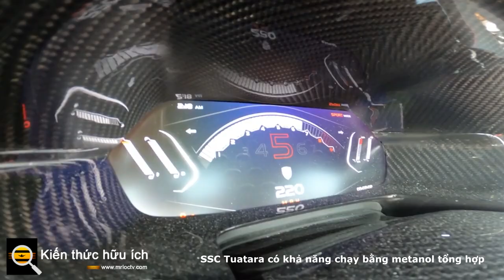SSC Tuatara có khả năng chạy bằng metanol tổng hợp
Khi ra mắt lần đầu tiên vào năm 2018, Tuatara được đánh giá là sản sinh công suất 1.750 mã lực trên động cơ E85 và 1.350 mã lực trên động cơ bơm khí 91-octan. Động cơ V-8 tăng áp kép 5,9 lít của chiếc xe cũng có khả năng chạy hỗn hợp octan E85 / 91 để tạo ra công suất khoảng 1.500 mã lực.

Về methanol, Giám đốc điều hành SSC Jerod Shelby nói với Motor Authority rằng sản lượng điện của Tuấtara về cơ bản giống như ethanol. Shelby nói: “Metanol dường như tạo ra khả năng tiết lưu nhanh hơn một chút và chất lượng không hoạt động.